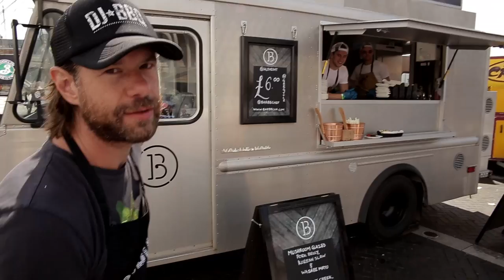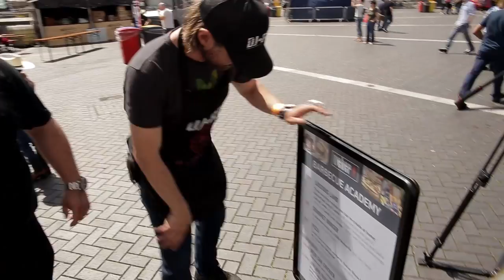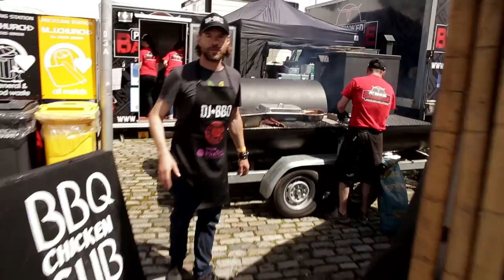Grillstock MEAT MUSIC MAYHEM | DJ BBQ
Whutup meat lovers! I took my BBQ crew to Grillstock this year and had a rad time! Check out my little walk around - comment if you were there, dudes! I'll see you there next year!